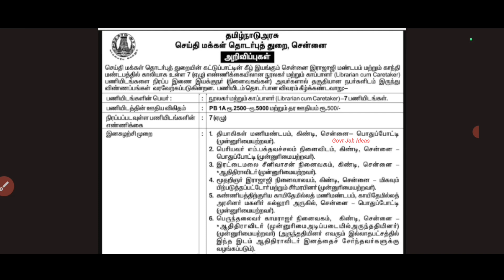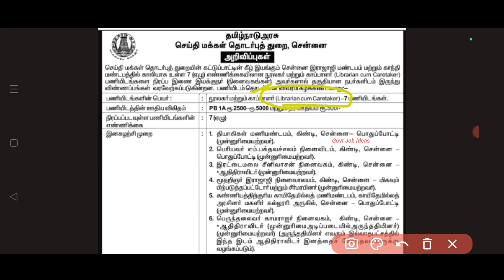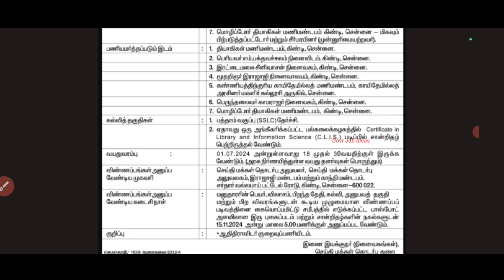📖Library Assistant Recruitment |👉10th Pass | Salary-24200 | No Exam,No Fees | Government Job | TAMIL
Library Assistant Recruitment.